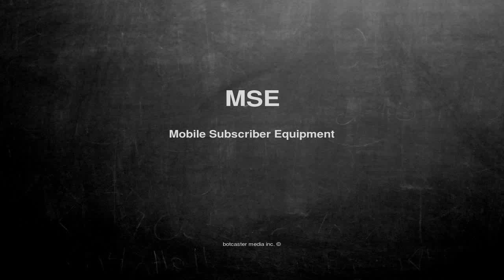What does MSE mean